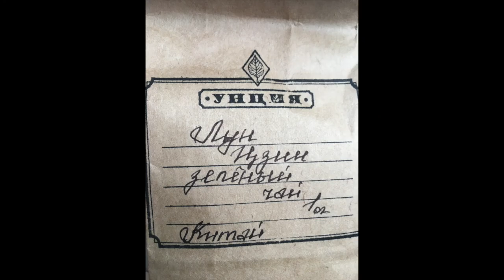ЛЕТНИЙ ЦИГУН (2-й ДЕНЬ). ВРЕМЯ ЧАЯ "ЛУН ЦЗИН"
Летний Цигун с Анатолием Криводедовым.
2-й день. Время чая после практики. Чай Лун Цзин, любезно предоставленный магазином "Унция" в Мурманске.
Мурманск, сквер на Ленинградской с 10 июня по 10 июля 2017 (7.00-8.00).
Приглашаются все желающие (без оплаты).